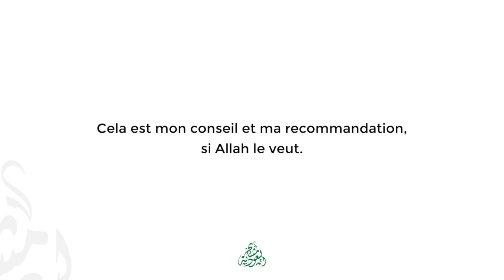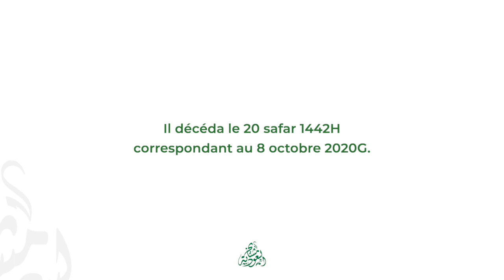Place ta confiance en Allah ! | L'érudit Mouhammad `Alî Âdam al-Ithyoûbî رحمه الله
Mashaykh KSA - La prédication des mashaykh du royaume d'Arabie Saoudite en langue française.